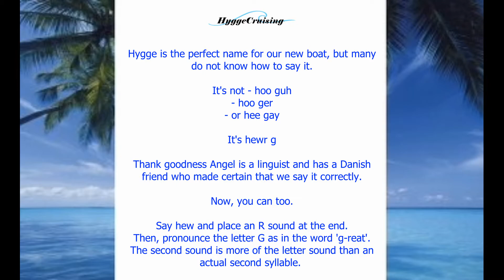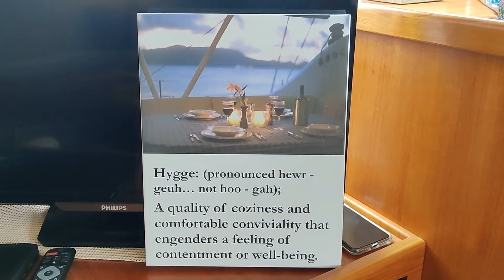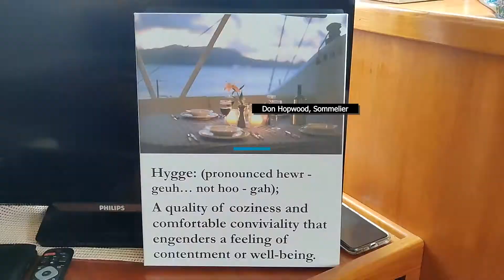Renaming, First Party & Wine Tasting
This is the third look into an exciting new adventure for 2 successful and senior entrepreneurs with  undying zests for something new and exciting. Buying a 48' Hatteras (59' LOA) and setting out onto the blue unknown. And, when we say "unknown", we are not kidding.